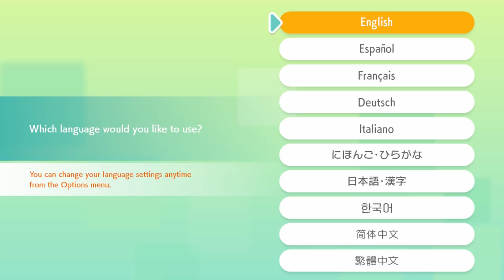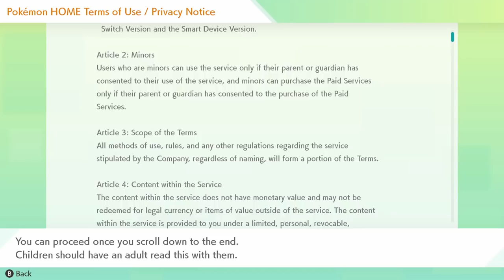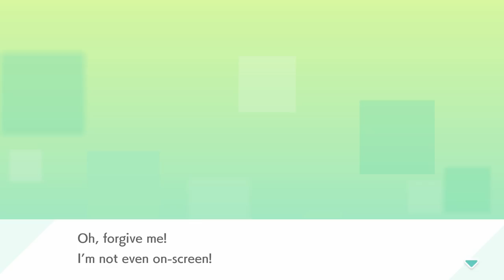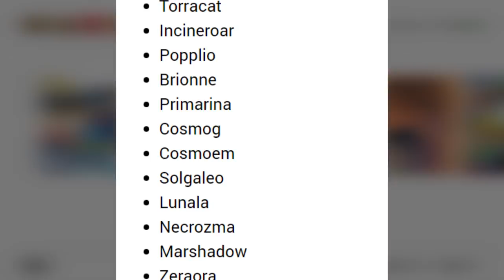How to USE New Pokemon Home App... Transfer and Get NEW Pokemon!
The New Pokemon App released for Nintendo Switch and Zach goes over the Pokemon Home Transfer setup, and how to Use Pokemon Home Free and Premium edition, that works with Pokemon Go, Pokemon Sword and Shield, Pokemon Lets Go Eevee and more!  Do you plan on trying the New Switch Pokemon Home app!?